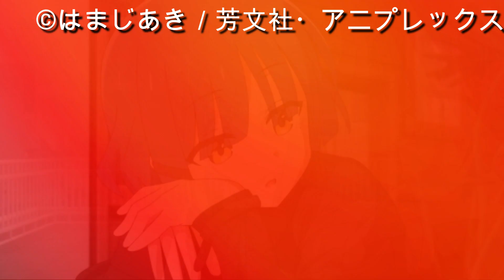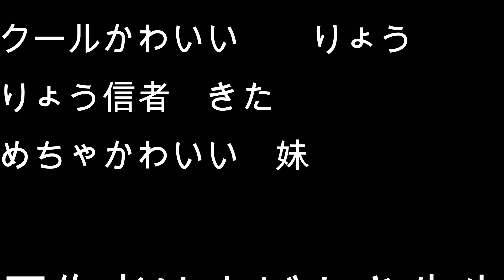ぼっちざろっく最高リョウと面白ひとり楽しさ共有感想動画ぼっちざろっく4話感想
ぼっちざろっく感想　キララ作品
おこんば！音村ゆにあです。